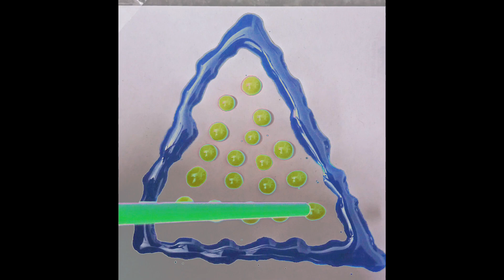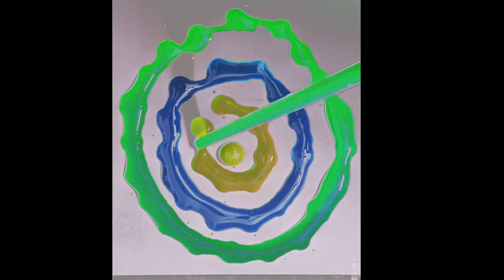💛💚The art of colours#tranding art colorfulmixing satisfying # viral video # browse features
the art of colours#tranding art colorfulmixing satisfying # viral video# creativity at home